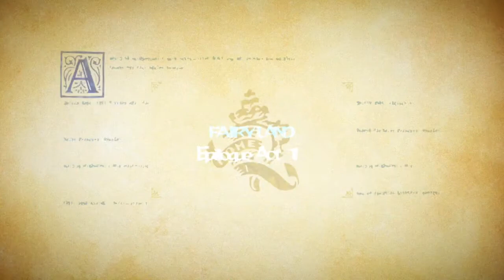Odin Sphere: Leifthrasir 76 (Post-Game 1/5) - As the World Churns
Time to tackle the post-game bonus dungeon. As voted on by my viewers, Mercedes is our hero of choice and we start off by tackling several mid-bosses and bosses beginning from Gwendolyn's story- with one main exception. But, as you can see, this place is long. A 26-minute episode and it's just Part 1!